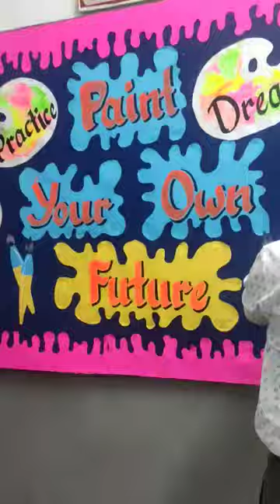Paint your own future